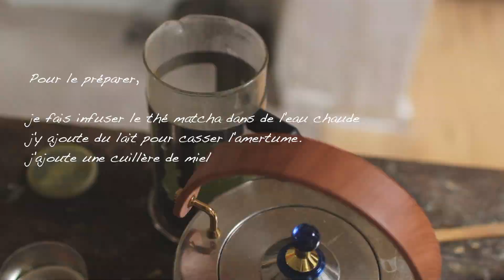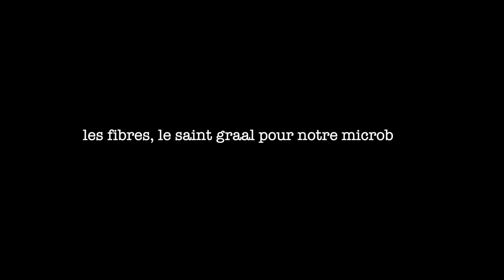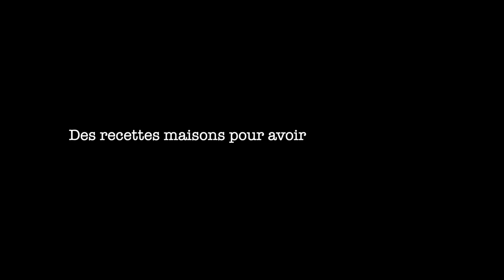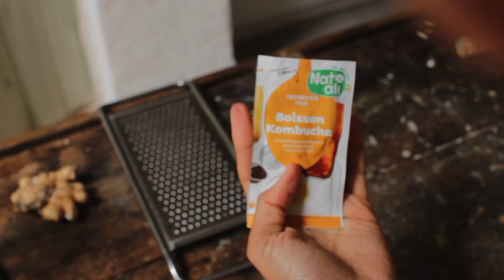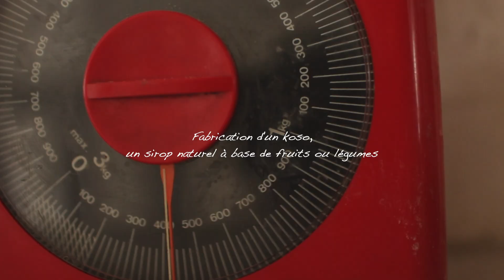Ep #15 - prendre soin de son Microbiote pour une meilleure santé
Source : le fabuleux monde du microbiote / arte

🌿 Notre microbiote intestinal est comme une BELLE ET GRANDE FORET TROPICALE, ,un écosystème fragile dans lequel vivent des millions d’arbres et de petits êtres essentiels à cet environnement. ce que je déplore aujourd’hui c’est qu’il y a très peu de prévention autour de la fonction de ce microbiote, de sa fragilité et des conséquences néfastes sur notre santé si on en prend pas soin. Et ce qui a été aussi constaté, c’est que notre santé mentale dépend aussi de la qualité de notre microbiote ! A ce jour, le diagnostic est Effroyable, dans nos société occidentale c’est qu’ 1 individu sur 4 qui a un microbiote pauvre.

Au gré de ce que nous consommons, notre microbiote en pâtit. Mais on peut toujours améliorer cet écosystème. Alors que faut-il consommer ? que faut-il éviter au maximum ? quelles sont les recettes et les petits gestes à adopter pour en prendre soin et optimiser toutes les chances d’être en bonne santé, bien dans sa tête et son corps ?   Voici l’objet de ce nouvel épisode :)
On en parle pas assez, il est essentiel de comprendre comment fonctionne notre microbiote intestinal et ses impacts sur notre santé mentale et physique

🌿 Ex aliments riches en fibres pour varier les plaisir :P
- lentilles, pois chiches, haricots noirs, rouges
- framboises, poire pomme avec la peau
- graines de chia, courges, noix
- Le son d'avoine, les farines complètes